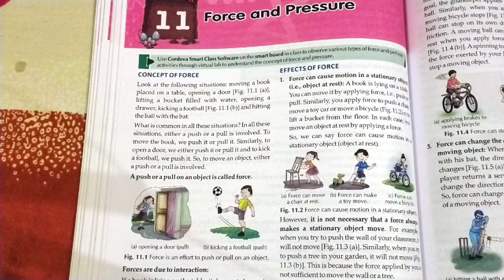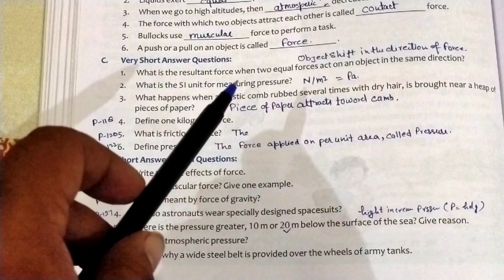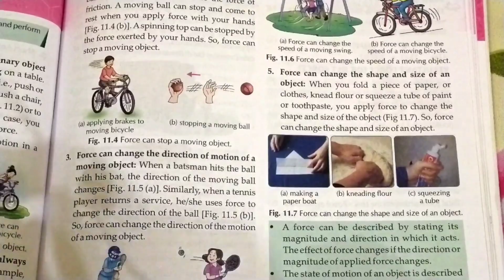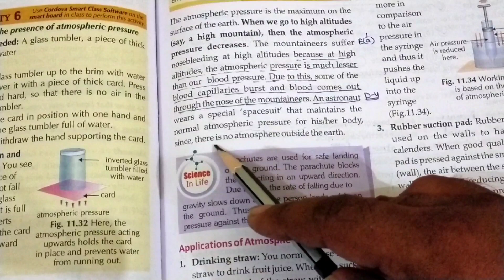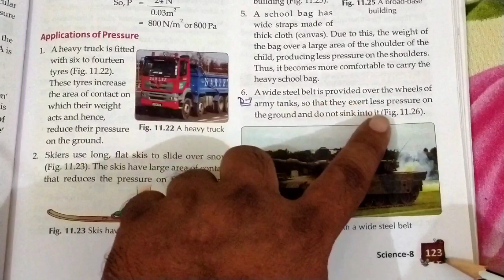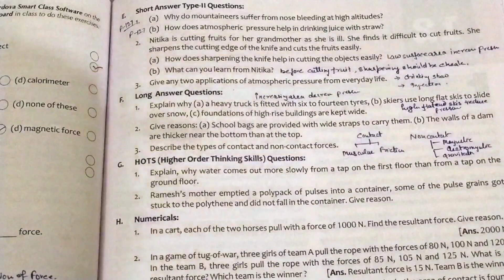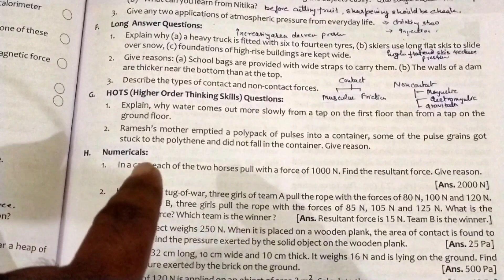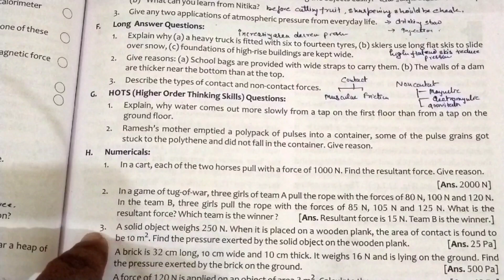Exercise 10- Force & Pressure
Hi students and viewers.

This video lecture is uploaded by sanjeet Roy from Sanjeet Roy tutorial classes.
The main aim of this video lecture is to clear concept about the science subject and maintain the better learning process for students and try to solve your problems.
More videos for science 8th 9th 10th 11th and 12th students link is given below.

Hope this video will help in your examinations.. and other competitive examination.

                                                         Thankyou